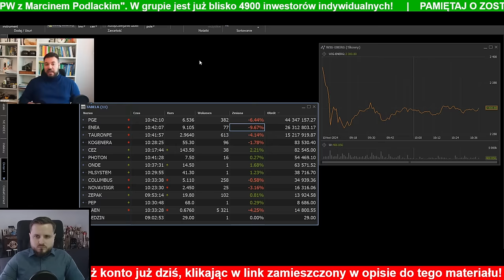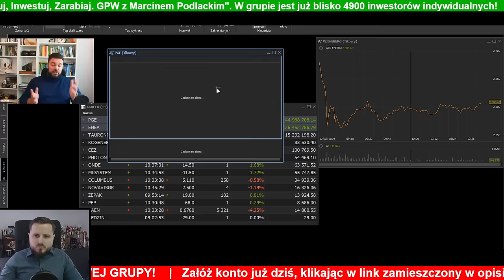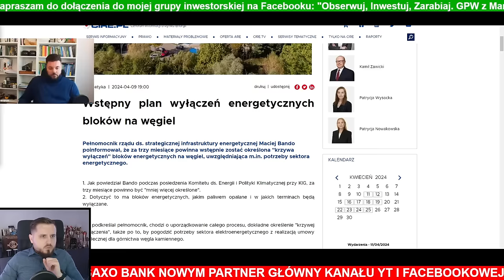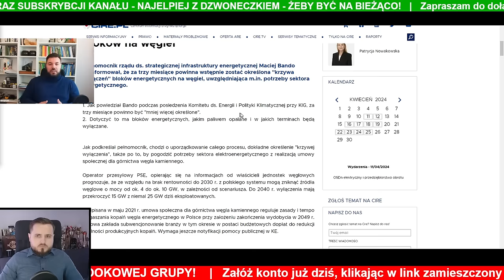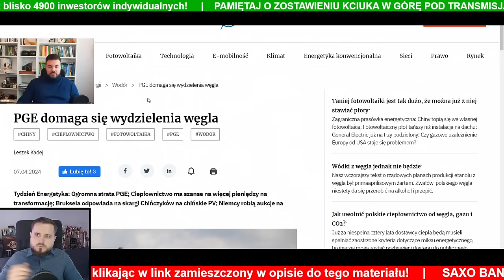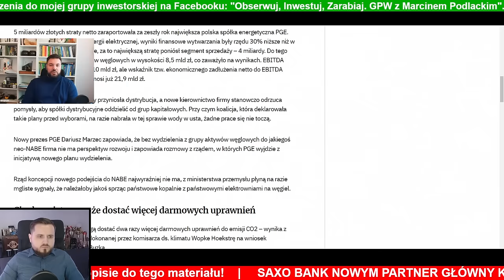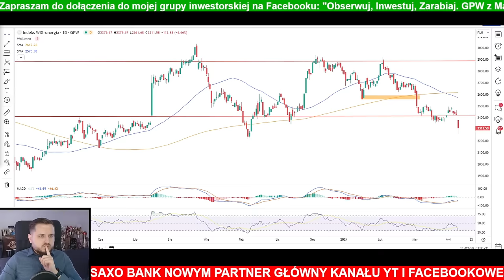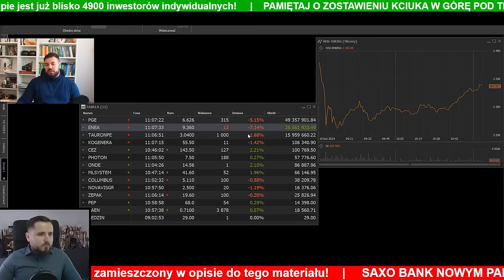Nadchodzi bankructwo polskich spółek energretycznych?! | Mateusz Brandt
✅ ZAŁÓŻ KONTO W SAXO i korzystaj już teraz z bardzo niskich prowizji transakcyjnych

0:00 Wstęp
1:00 Dlaczego spółki energetyczne spadają?
4:02 Możliwe bankructwo ssp?
7:25 NABE
10:57 Wyłączenie bloków na węgiel
14:03 Odejście od węgla?
20:17 Co przyniesie przyszłość?
25:00 Ważna informacja! - rynek odbija
29:10 Gdzie szukać informacji o energetyce?